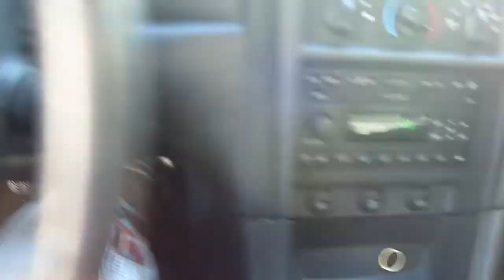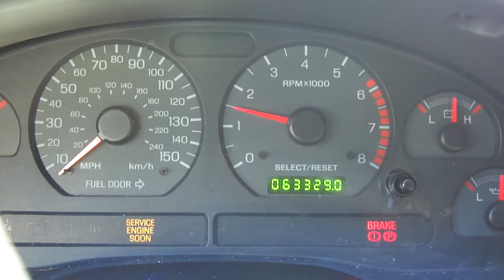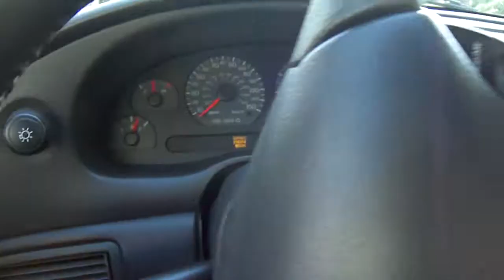Installed some flowmaster's on the stang!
Car: 2002 Mustang GT Premium Convertible
Mods: BBK Cold air intake, BBK off road "x" pipe, Flowmaster 2.5" original 40's, Steeda Tri-ax shifter.
Coming soon: Rear tires lol... tuner, gears (3.73's). Turbo??? =)